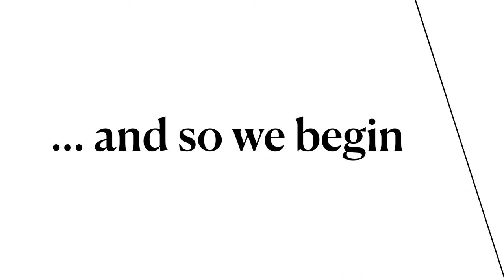Welcome Week 2023 | University of Birmingham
We welcomed thousands of new and returning students to campus - here's what your welcome journey could look like too!